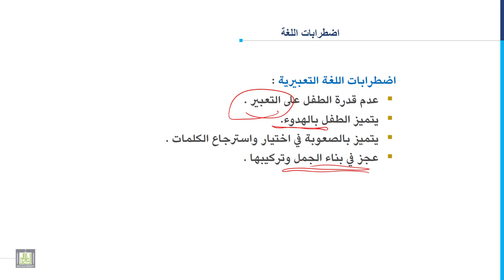مدخل إلى التربية الخاصة | 9-5 | اضطرابات اللغة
المقررات المفتوحة
مدخل إلى التربية الخاصة - 101 خاص
الوحدة التاسعة: اضطرابات التواصل
الدرس الخامس: اضطرابات اللغة
1. اضطرابات اللغة الاستقبالية.
2. اضطرابات اللغة التعبيرية.